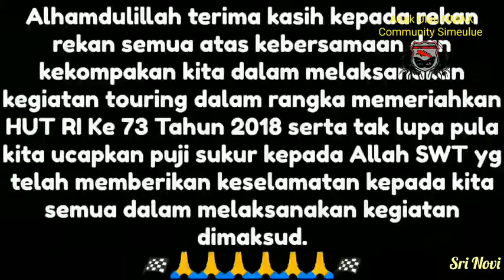Touring Anak Ulau NMAX Community Kabupaten Simeulue Dalam Rangka MemperingatiHUT RI KE 73.TH.2018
Muhammad Riyadi